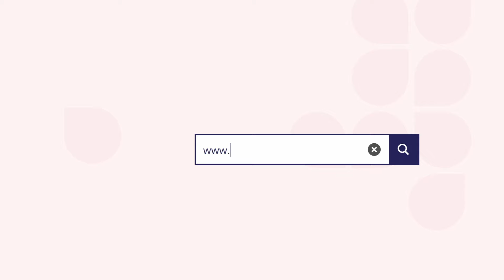ALCOHOL DURANTE EL EMBARAZO: CONSECUENCIAS, CUÁNDO DEJAR DE BEBER, ALCOHOL EN LA LACTANCIA...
OBESIDAD DURANTE EL EMBARAZO

El Dr. Juan Modesto nos explica las consecuencias perniciosas que puede tener el alcohol para la salud del feto y de la madre.

¿ES SEGURO CONSUMIR ALCOHOL AL INTENTAR CONCEBIR?
No. Si estás buscando un embarazo, no debes consumir alcohol, ya que puede afectar a la ovulación disminuyendo la fertilidad y alterando el ciclo menstrual. En varones, también el consumo excesivo afecta a la calidad del semen (este efecto es reversible tras el cese del consumo). Además, cuando una mujer confirma que está embarazada, normalmente ya han transcurrido algunas semanas de embarazo. Estas primeras semanas del desarrollo de tu bebé son de especial importancia y aquí es especialmente importante evitar el contacto con cualquier agente tóxico como el alcohol.

¿LA PLACENTA PROTEGE AL FETO DEL ALCOHOL QUE CONSUMES?
No. El alcohol que consume la madre pasa directamente al bebé a través de la placenta. Tras 1h de haber bebido alcohol, tanto la madre como el bebé tienen la misma concentración de alcohol en sangre. El alcohol es una de las sustancias más peligrosas para el desarrollo del bebé.

¿PUEDO BEBER ALCOHOL DURANTE EL PRIMER TRIMESTRE?
No. Durante las primeras semanas del embarazo, se empiezan a formar los órganos del embrión. Es un periodo especialmente vulnerable para tu bebé, que necesita el aporte suficiente de oxígeno y nutrientes para poder desarrollar sus órganos con normalidad. En estas semanas el consumo de tóxicos es especialmente perjudicial.

¿ES SEGURO EN ALGÚN MOMENTO DEL EMBARAZO?
No. El consumo de alcohol durante cualquier momento del embarazo puede producir deficiencias físicas, mentales y motoras en tu bebé. Tampoco el consumo de pequeñas cantidades ocasionalmente se considera seguro.

¿QUÉ TIPO DE BEBIDA ES MÁS PERJUDICIAL DURANTE EL EMBARAZO?
Todas. El efecto perjudicial del alcohol sobre el feto no depende del tipo de bebida alcohólica consumida sino de la frecuencia y la cantidad que se consume. Las manifestaciones más graves como daño cerebral y alteraciones del crecimiento ocurren en los hijos de mujeres que consumen grandes cantidades de alcohol de manera habitual, aunque el consumo ocasional de grandes cantidades también puede hacer que el bebé se vea seriamente afectado.

HE CONSUMIDO ALCOHOL ANTES DE SABER QUE ESTABA EMBARAZADA
Una vez has confirmado que estás embarazada, lo más importante es no continuar consumiendo alcohol. Sin embargo, es recomendable que informes a tu ginecólogo/a y/o matrona con respecto a este tema y el consumo de otros tóxicos, así como hábitos que puedan poner en riesgo tu salud y la de tu bebé. Conociendo estos riesgos se pueden planificar mejor las pruebas diagnósticas necesarias para detectar posibles problemas.

¿SE PUEDE CONSUMIR ALCOHOL EN LA LACTANCIA?
No. El alcohol pasa a la leche materna y tiene un efecto en el bebé como si lo consumiese él directamente. El alcohol no aumenta la cantidad de leche ni mejora su calidad, además de presentar un claro perjuicio para el bebé. Incluso algunos estudios indican que el alcohol podría reducir la cantidad de leche producida por la madre.

¿QUÉ ES EL SÍNDROME ALCOHÓLICO FETAL?
Los bebés cuyas madres consumieron alcohol durante el embarazo pueden presentar el Síndrome Alcohólico Fetal. Es un conjunto de alteraciones que incluyen rasgos faciales característicos, malformaciones cardiacas, digestivas, en riñones, extremidades. Además, puede asociar retraso mental y motor desde moderado a profundo. La mayoría de los casos no presenta el síndrome completo sino que muestran sólo algunas de las manifestaciones de forma aislada, en este caso se denomina “trastornos relacionados con el síndrome alcohólico fetal”. Es posible que los rasgos del síndrome no se identifiquen en el momento del nacimiento o en los primeros meses de vida, sino que se detecten en etapas posteriores de la infancia o adolescencia, manifestando alteraciones del desarrollo y de comportamiento. Estos defectos fetales producidos por el alcohol son irreversibles.

MI HIJO PODRÍA TENER UN TRASTORNO RELACIONADO CON EL ALCOHOL
Aunque los defectos fetales producidos por el alcohol son irreversibles (no se pueden hacer desaparecer), el diagnóstico temprano puede ayudar a reducir algunos problemas como problemas de conducta y dificultades de aprendizaje. Por eso, si sospechas que tu hijo tiene algún trastorno relacionado con el alcohol, habla con tu médico lo antes posible. Lo ideal es comunicar a los médicos que bebiste alcohol durante el embarazo tan pronto como puedas, sin esperar a que aparezcan problemas para pedir ayuda.